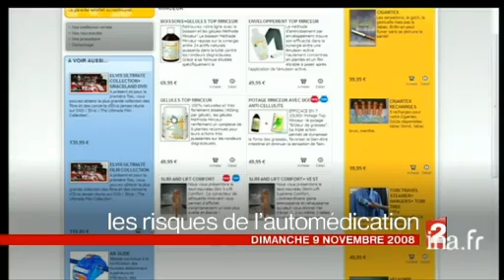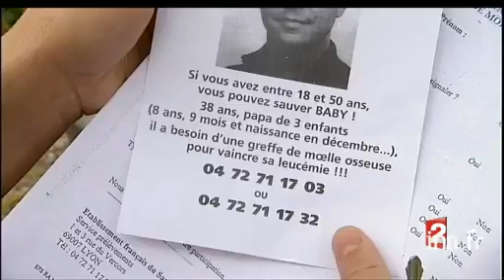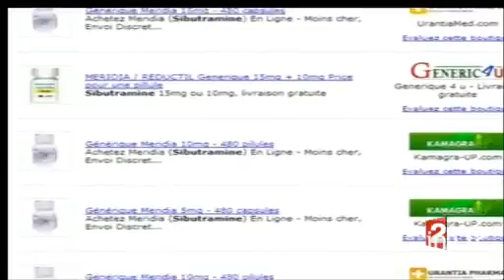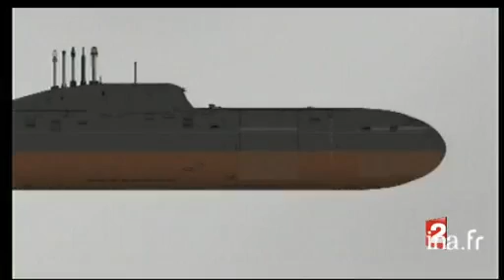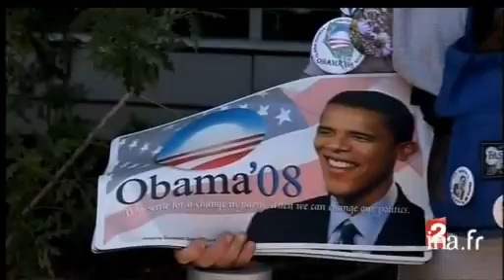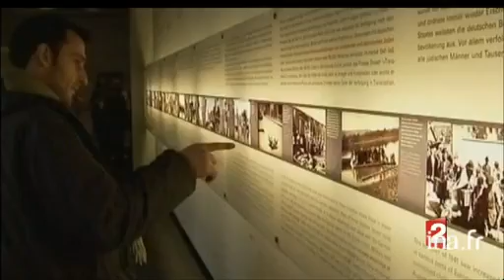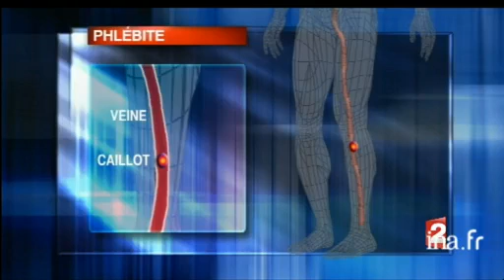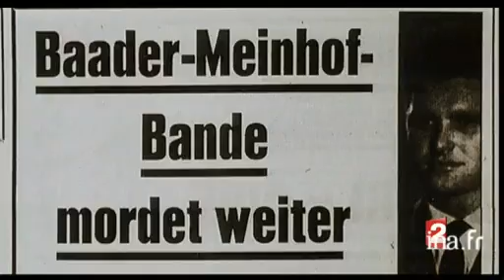20h Antenne 2 du 09 novembre 2008 | Affrontement devant le tombeau du Christ | Archive INA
France 2 : 9 novembre 2008
Les titres :
- Les risques de l'automédication
- Accident dans un sous-marin nucléaire russe
- Affrontement dans l'église Saint-Sépulcre*
- Election du nouveau secrétaire du PS
- Un dimanche de sport